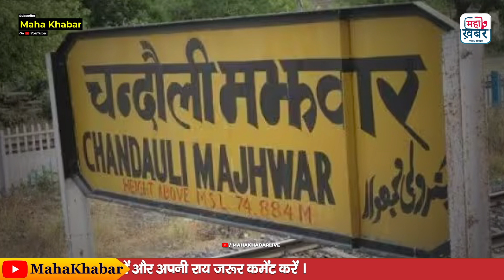Manoj Singh डब्लू BJP पर हमलावर कहा किसानों से माफी मांगे Modi Yogi ! | UP News | Sapa Party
चंदौली। समाजवादी पार्टी के फायर ब्रांड नेता व सैयदराजा के पूर्व विधायक मनोज सिंह डब्लू बुधवार को एक बार फिर भाजपा सरकार व उनके जनप्रतिनिधियों पर हमलावर रहे। उन्होंने नवीन मंडी का दौरा कर कूड़े-करकट की तरह फेंके गए काला चावल की दुर्दशा को देखा और कहा कि काला चावल को लेकर चंदौली के सांसद, यूपी के सीएम योगी आदित्यनाथ सहित देश के प्रधानमंत्री नरेंद्र मोदी ने बड़े-बड़े दावे व वादे किए, लेकिन वास्तविकता यह है कि जनपद चंदौली के किसानों द्वारा पैदा किया गया काला धान नवीन मंडी में कूड़े की तरफ फेंका गया है, जिसकी आज के समय में कोई कीमत नहीं है।

Chandauli. Samajwadi Party's fire brand leader and former MLA from Syedraja Manoj Singh W was once again attacking the BJP government and its people's representatives on Wednesday. He visited Naveen Mandi and saw the plight of black rice thrown like garbage and said that the country's Prime Minister Narendra Modi along with MP from Chandauli, UP CM Yogi Adityanath made big claims and promises regarding black rice.